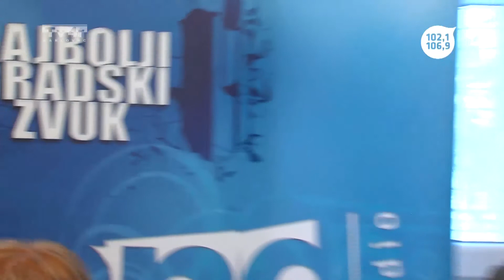Gost dana - Konzervatorski odjel - 26. 3. 2015.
Gost dana
Konzervatorski odjel
Branka Križanić i Davor Trupković
Trend radio
Tv4r
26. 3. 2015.